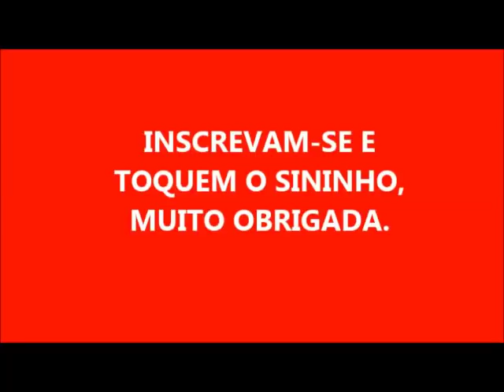3.080 KG DE SABÃO DE LEITE DE COCO COM 2 LITROS DE ÓLEO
2 ÇITROS DE ÓLEO
280 GRAMAS DE SODA EM ESCAMAS 99%
200 ML DE DETERGENTE DE COCO
200 ML DE LEITE DE COCO
1 COLHER DE SOPA DE ÁGUA OXIGENADA DE 20 VOL.
DE 100 A 200 ML DE ÁGUA PARA DISSOLVER A SODA

             MUITO BRIGADA POR ASSISTIREM MEUS VÍDEOS

             QUE O SENHOR OS ABENÇOE ABUNDANTEMENTE